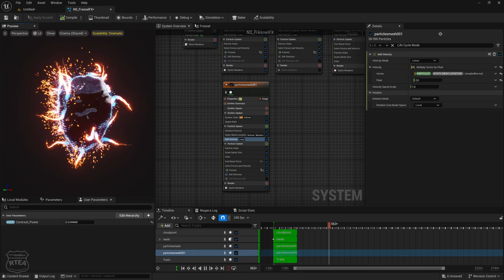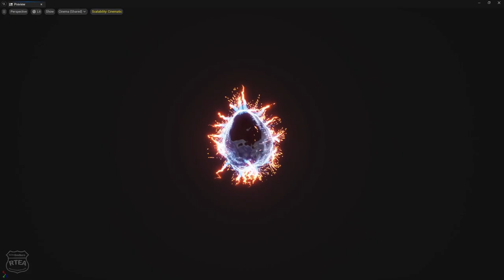Jornada introducción Master de FX Junior con Unreal. Uso de Fresnel (Scripting Nodes)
Extracto jornadas introducción scripting dentro del Master de FX para Junior bajo el entorno de Unreal. 195 horas de contenido, 45 mentorias en directo y
5 meses de duración. Prematriculación finales de Julio. Estaremos informando.

Saludos compañer@s.